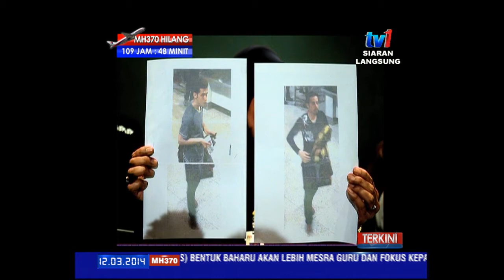11 MAC 2014 Kronologi Usaha Mencari dan Menyelamat hari Ke 4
Kronologi usaha mencari dan menyelamat MH 370 di hari ke 4.